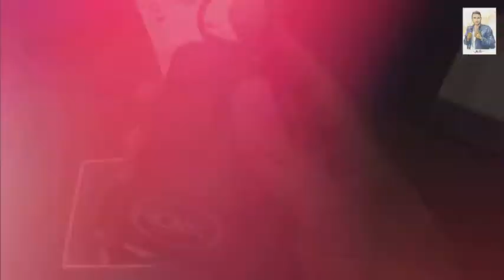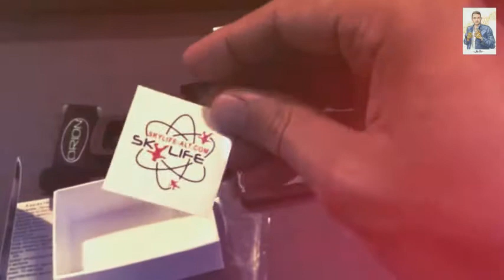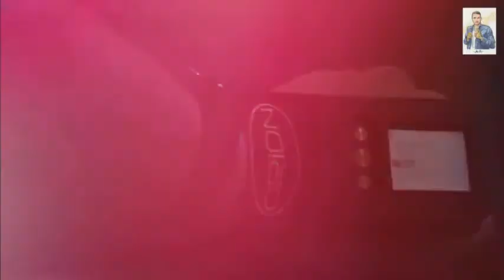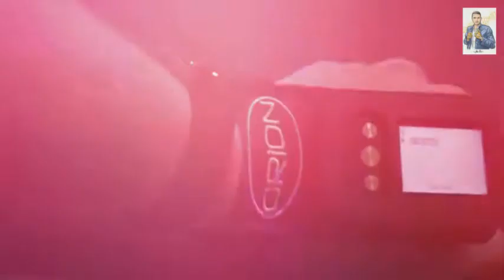Высотомер Orion Skylife Обзор